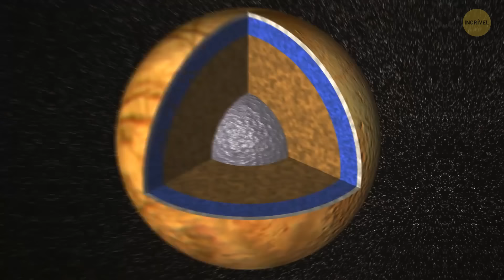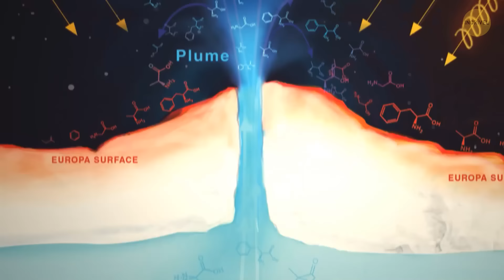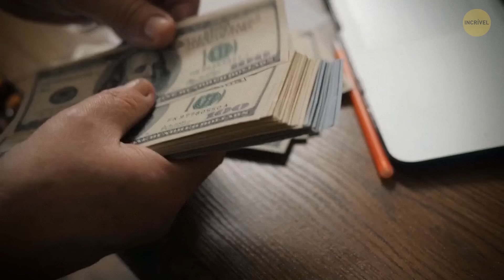Vocês estão prontos para descobrir a verdade real sobre a Lua, amantes do espaço?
Você está pronto para fazer uma viagem a bordo da espaçonave em um mundo de mitos e incógnitas? Neste vídeo, descobriremos os fatos, as verdades e os mistérios que cercam a Lua. Exploraremos sua história, histórias de origem, propriedades físicas e tudo o mais que tem interessado os amantes do espaço desde tempos imemoriais. Prepare-se para se surpreender ao descobrir o que realmente está além da nossa visão do espaço sideral!